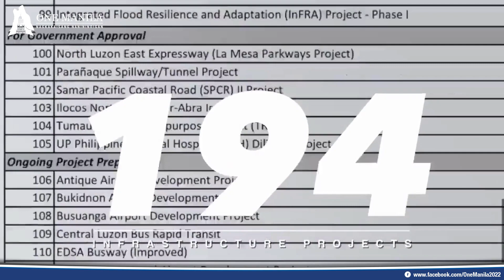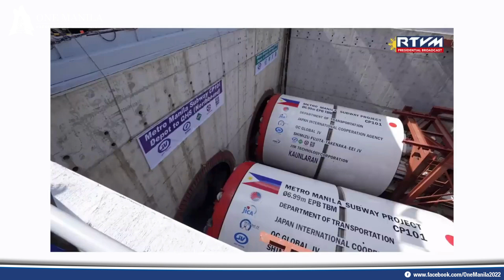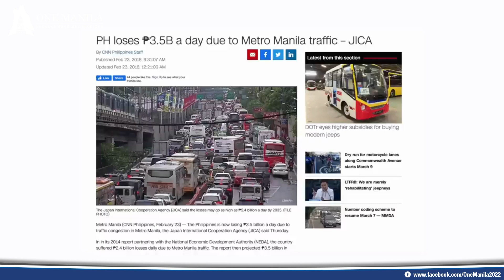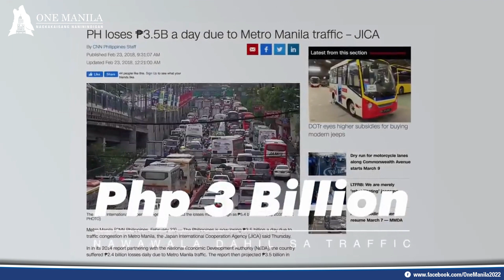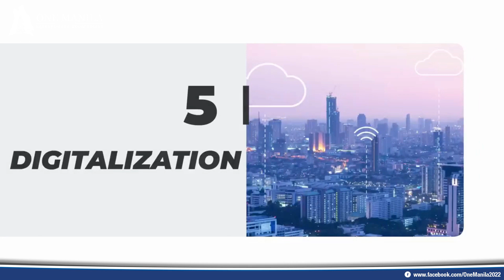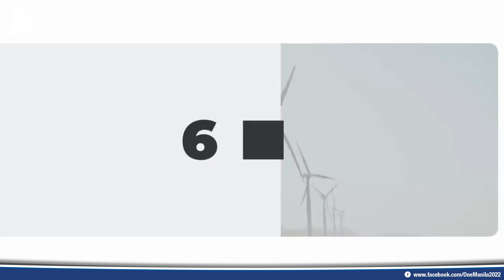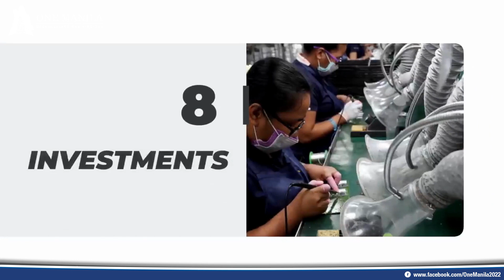Build Better More program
Build Better More program, layuning paramihin ang dekalidad at progresibong imprastruktura

Para sa iba't ibang sektor ng ating lipunan tulad na lamang ng agrikultura, turismo, flood control ay layuning mabigyan ng solusyon sa pamamagitan ng pagpapatuloy ng Build Build Build ni dating Pangulong Duterte na ngayon ay binago sa administrasyon ni PBBM na Build Better More.

Magbibigay din ito nang mas inklusibong mga proyekto at programa para sa lahat ng Pilipino.